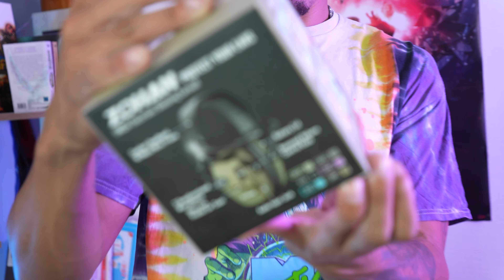UN HALLOWEEN PAS COMME LES AUTRES 😱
Vlog du shooting Halloween 2023 sur Paris.